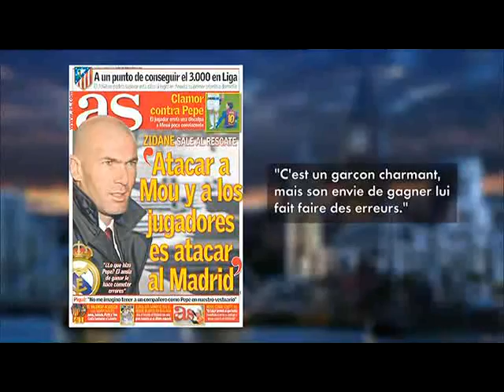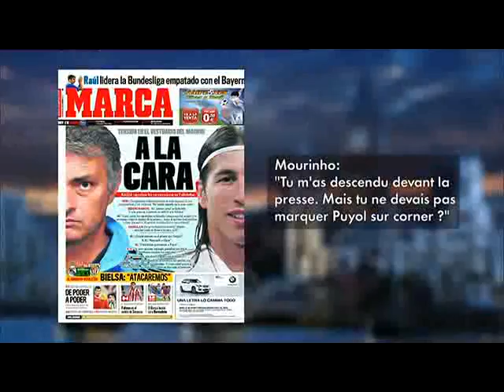مشاكل في ريال مدريد